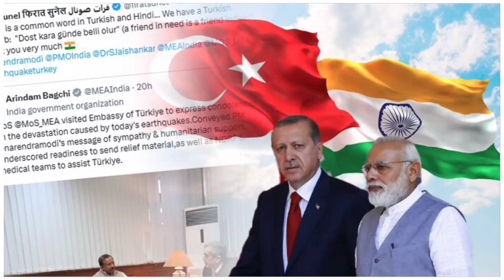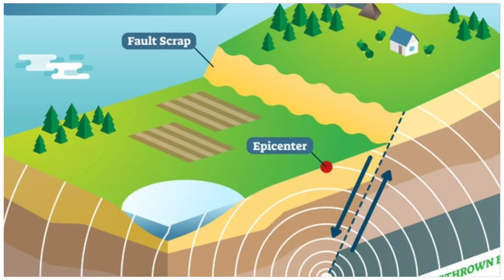அழிந்து போகும் துருக்கி 6000பேர் பலி | உலக செய்திகள் இன்று | Turkey earthquake | World news today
அழிந்து போகும் துருக்கி 6000பேர் பலி | உலக செய்திகள் இன்று | சர்வதேச செய்திகள் | World news today